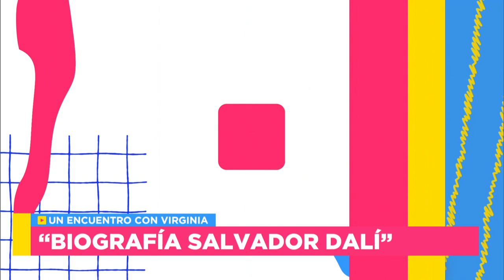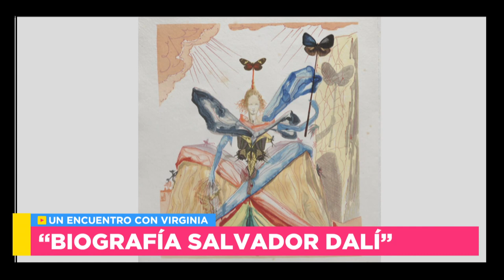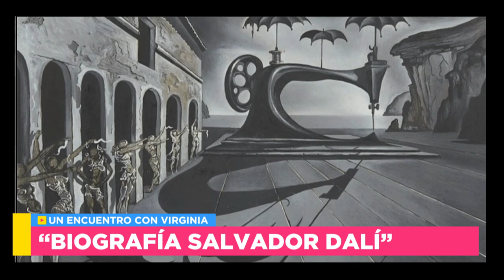Biografía de Salvador Dalí por Virginia Lago - Mañanas Públicas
En un nuevo encuentro con Virginia Lago, homenajea al escritor y pintor de Salvador Felipe Jacinto Dalí i Domènech, más conocido por su nombre artístico "Salvador Dalí", quien fuera un escultor, grabador, pintor, escenógrafo y escritor español del siglo XX. Se le considera uno de los máximos representantes del surrealismo.

Participación Especial: Virginia Lago